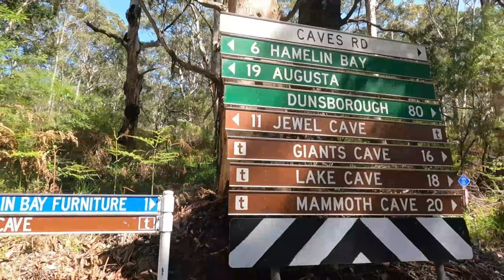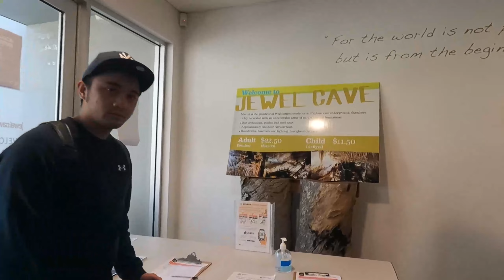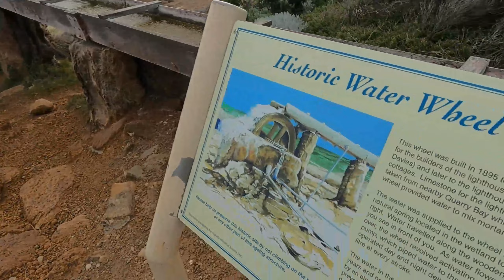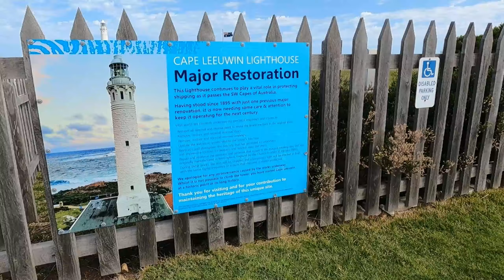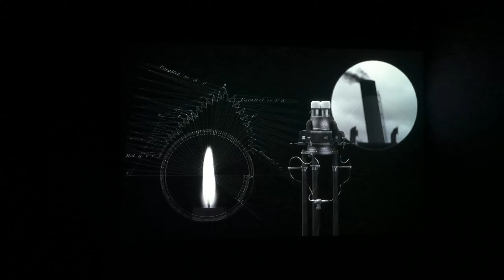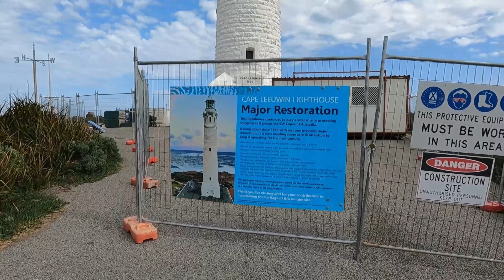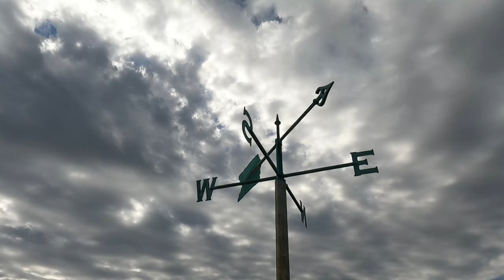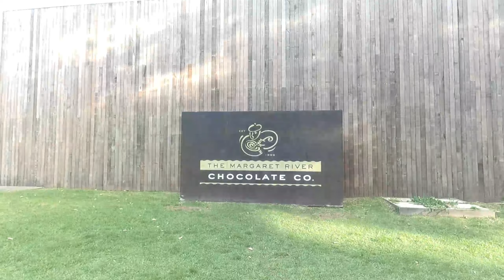MARGARET RIVER, WESTERN AUSTRALIA | 053 | NIBOR TV